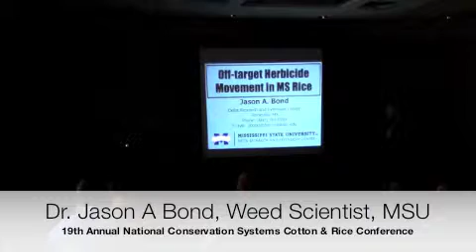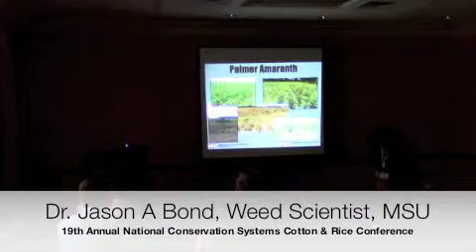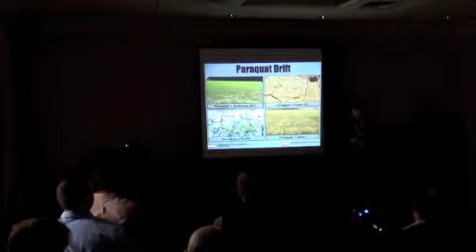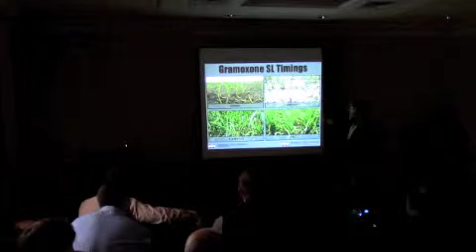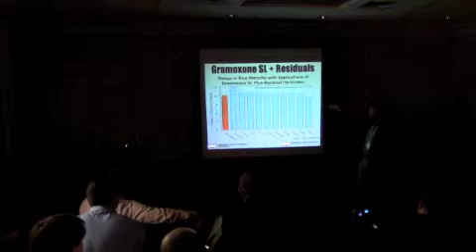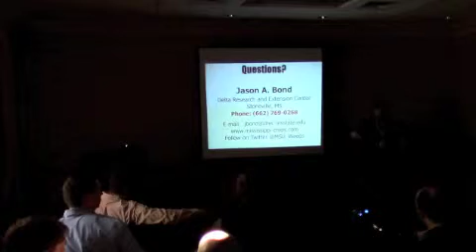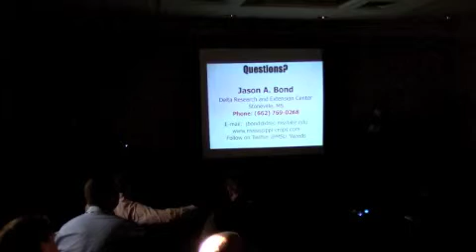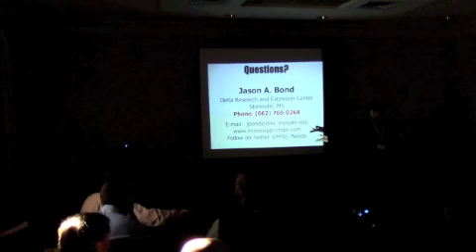RICE - Off-Target Herbicide Movement In Mississippi Rice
Dr. Jason A. Bond discusses: Off-target herbicide movement, or herbicide drift, has always been a concern for rice growers. Mississippi State University Extension Service recommendations are to apply the non-selective herbicide paraquat (Gramoxone SL, Parazone, Firestorm, etc.) mixed with a residual herbicide to control glyphosate-resistant weeds prior to planting corn, cotton, or soybean. Unfortunately, these applications can move off target and damage emerged crops.